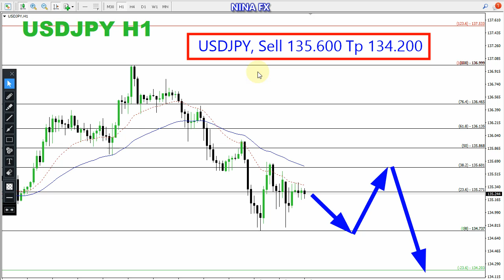USD JPY Daily Analysis for Monday July 4, 2022 by Nina Fx